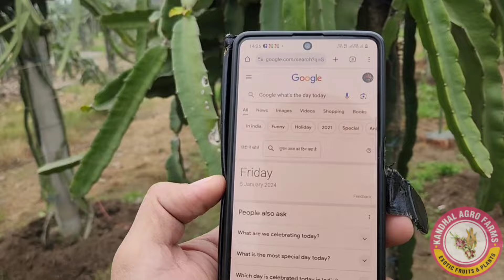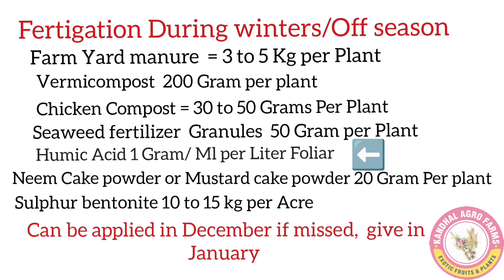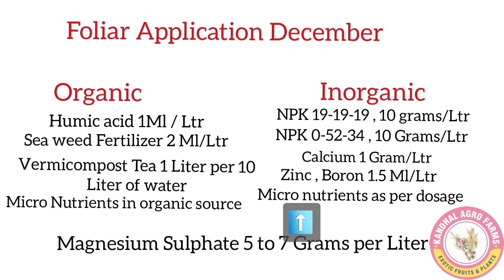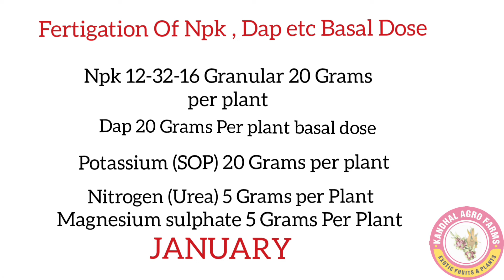Dragon fruit Winter Fertilizers and a secret ingredient to save them from fungus